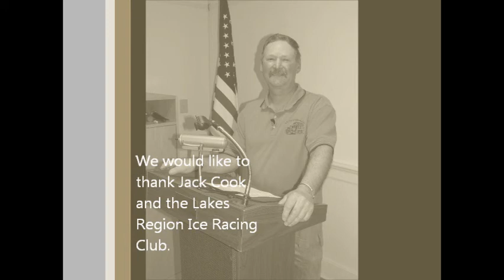Lakes Region Ice Racing Club - History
This video is of the history of the Lakes Region Ice Racing Club. Presented by Jack Cook at the Moultonborough Public Library on November 12th, 2012.
A monthly program of the Moultonborough Historical Society.
Filmed and edited by Norman & Meca Atkinson